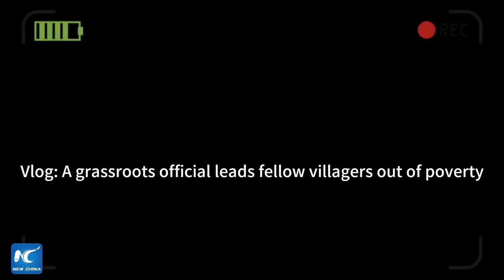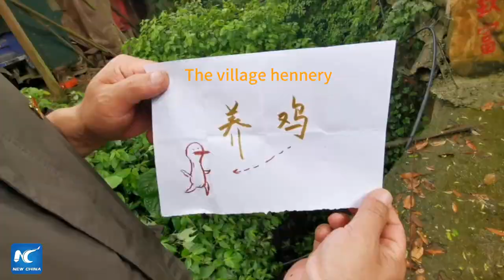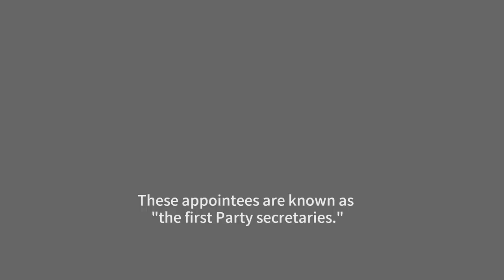Vlog: A grassroots official leads fellow villagers out of poverty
Surrounded by mountains, Maoping Village, in central China's Hunan, was once deeply mired in poverty. But everything changed when a new village official came into office...